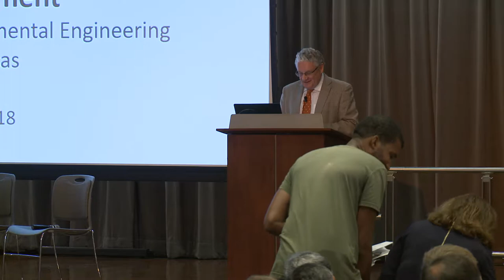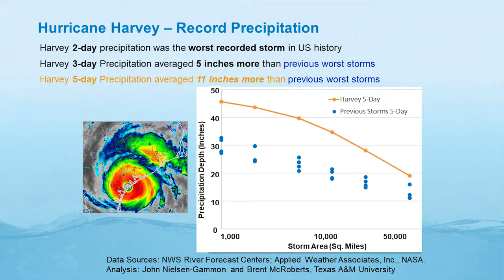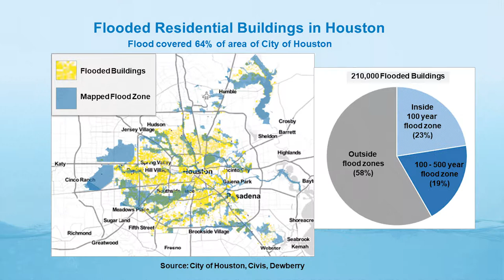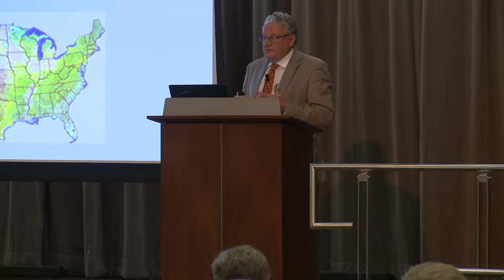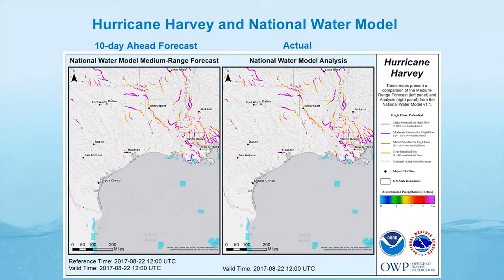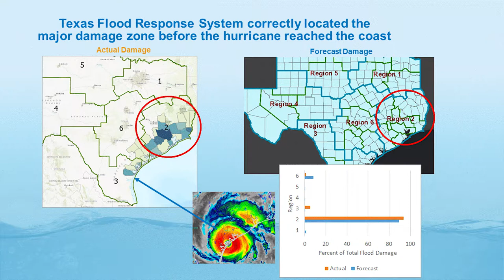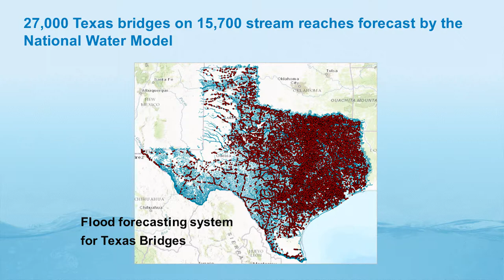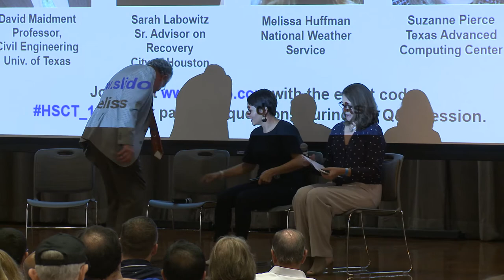Hurricane Harvey: Flood Emergency Response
Hurricane Harvey was the most significant severe storm of 3-5 days duration in United States history, raining 50 inches or more in parts of Texas. A new National Water Model can forecast water flow in streams and rivers similar to how the National Weather Service forecasts weather. David Maidment shares his experience applying this model to Texas, including his behind-the-scenes experience working in the State Operations Center during Hurricane Harvey and his recommendations for how Texas can become resilient in the face of future large-scale floods. For the Q&A session, David will be joined by a panel of experts on disaster response.

Dr. David Maidment
Q & A Panel with Melissa Huffman, Sarah Labowitz, and Dr. Suzanne Pierce (moderator)